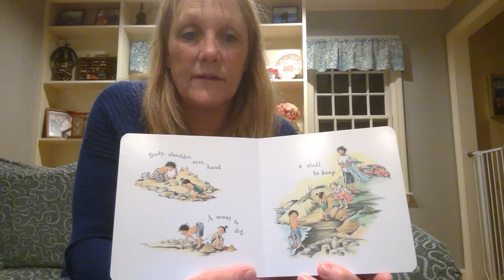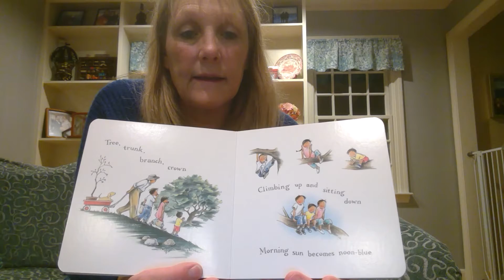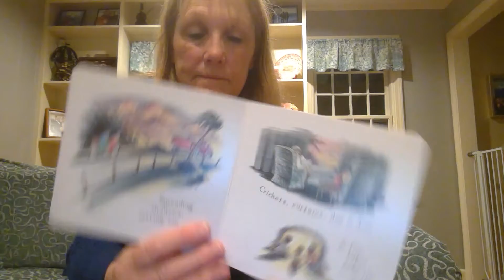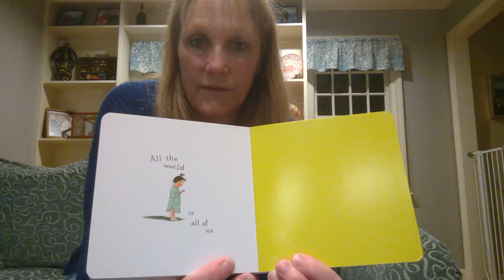All the World